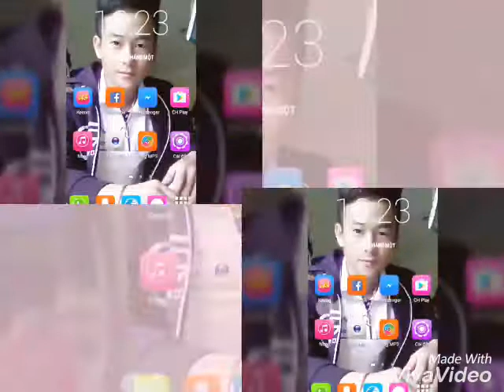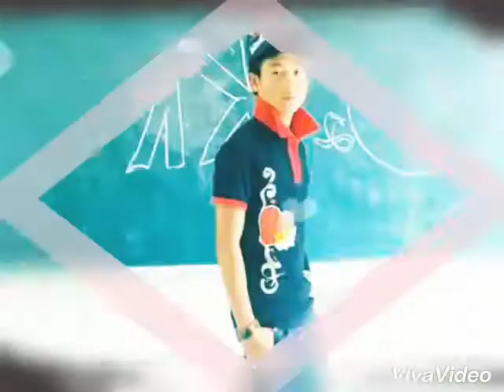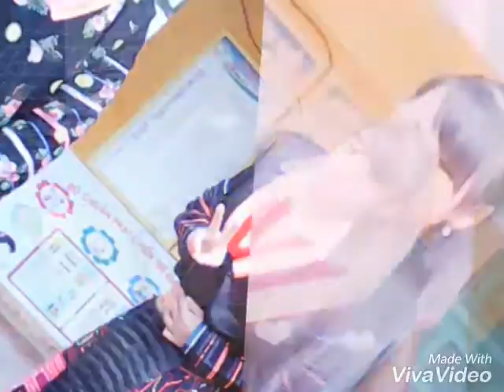Nraug hmoob lis mường chà điện biên